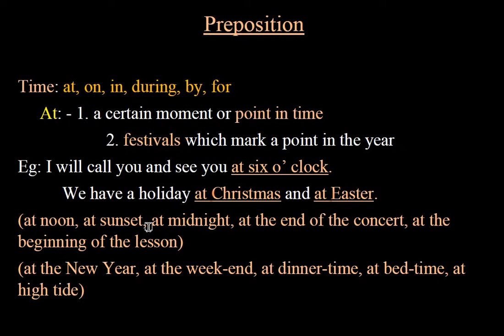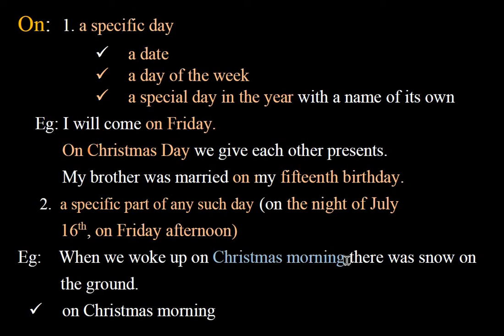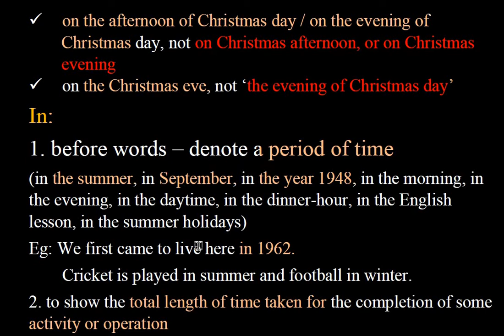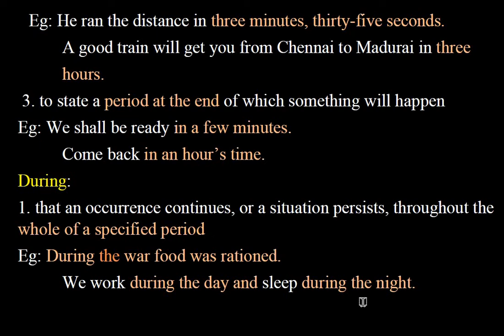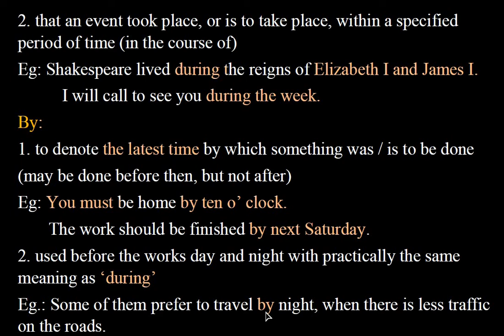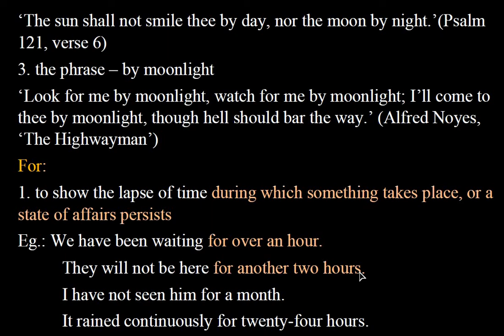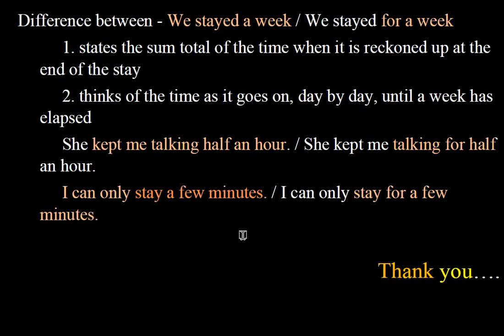Preposition I Expression of Time I English Grammar in Tamil for TNPSC I TET I TRB I UPSC I SSC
Preposition I Expression of Time I English Grammar in Tamil for SGT I SSC CGL I RRB I IBBS for spotting errors